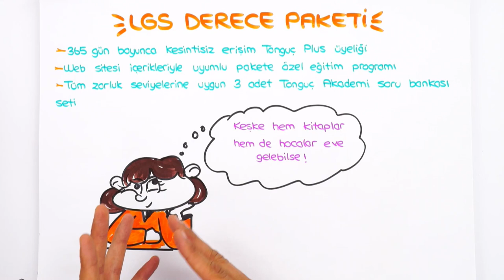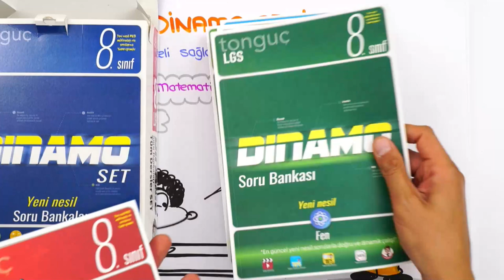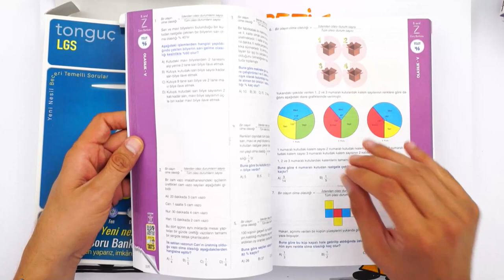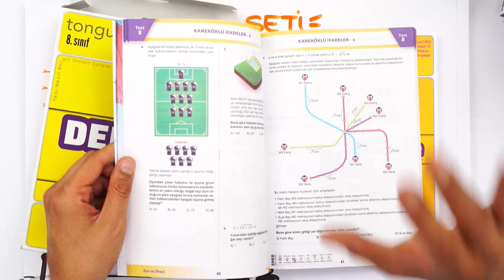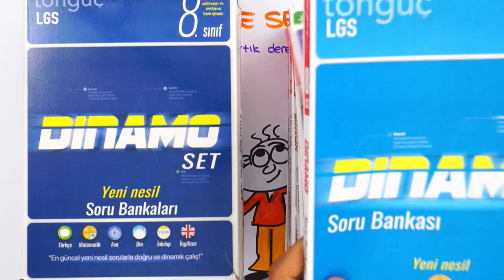2022 LGS'de Nasıl Dereceye Girerim? 💥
⭐LGS Derece Paketi ile hedefini garantile!
2022LGS'de derece yapmayı hedefleyenler! LGS maratonu boyunca nasıl çalışmalı? Hangi kaynakları kullanmalı? Tüm tavsiyeler ve mükemmel öneriler için bu videoyu sakın kaçırma! 🚀
Derece Paketi'nde seni bekleyenler:
- 365 gün boyunca kesintisiz erişim
- Pakete özel eğitim programı
- Tüm zorluk seviyelerine uygun 3 adet Tonguç Akademi Soru Bankası Seti